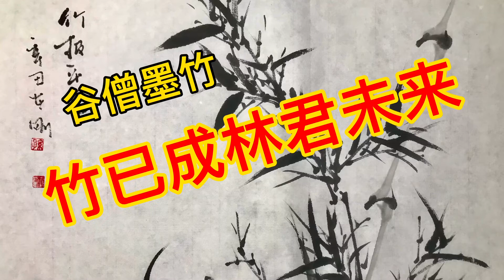谷僧中国画墨竹构图100-34 Chinese painting, bamboo，这老汉随便找张宣纸就能画出如此清润秀雅的竹子，令人拍手叫绝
谷僧水墨竹子构图100例-34。此幅作品尺寸为45*34厘米！